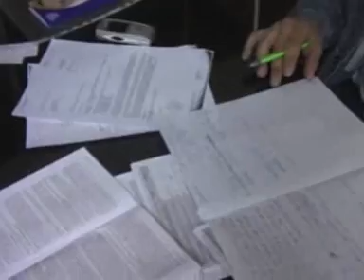Dziś ostatni dzień na złożenie PIT-a